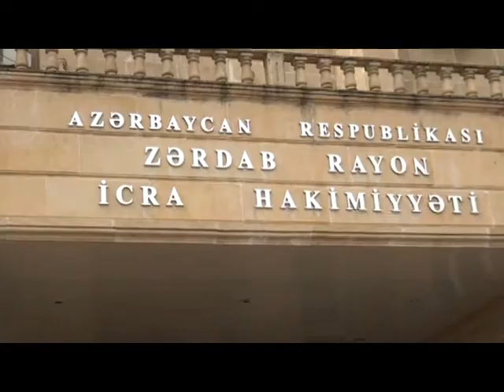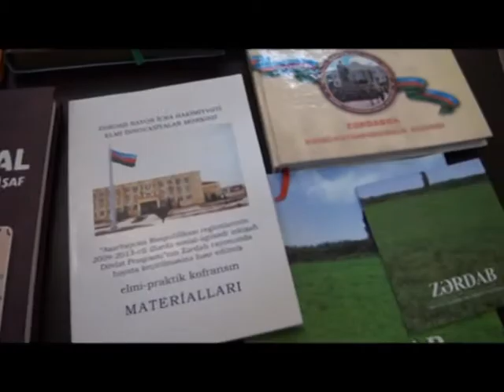Regiona Baxış layihəsi Zərdab rayonunda